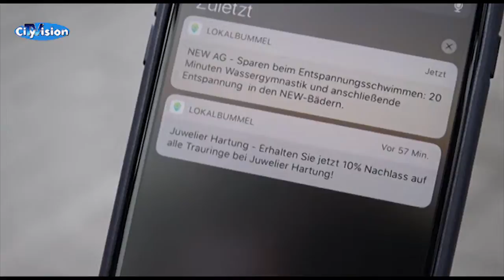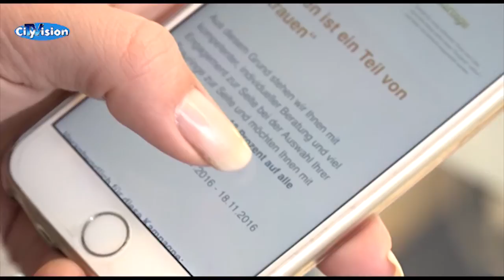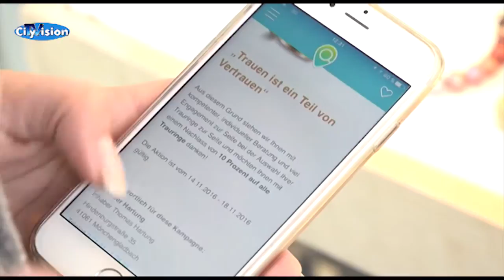Die neue Gladbacher Shopping - App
LokalBummel so heißt die neue Gladbacher Shopping-App.
Wie sie funktioniert das verraten wir euch jetzt im Video.